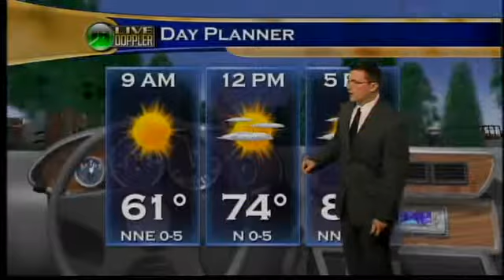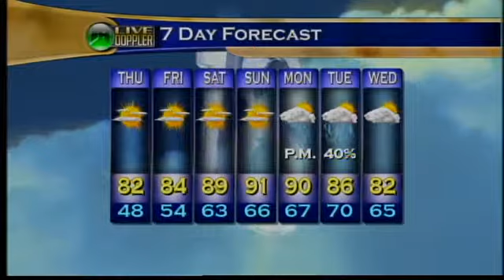Morning Web Weather